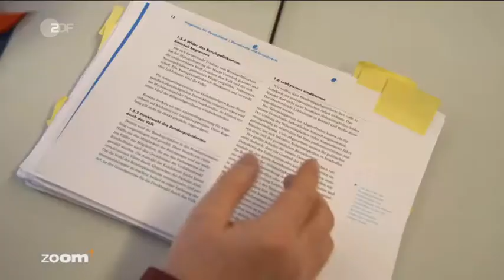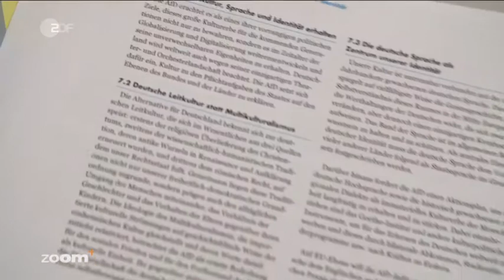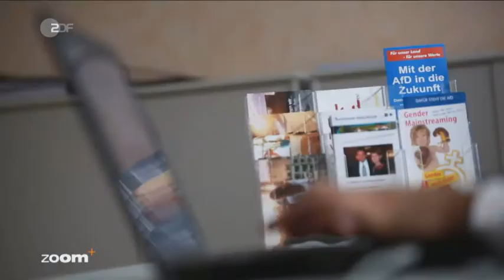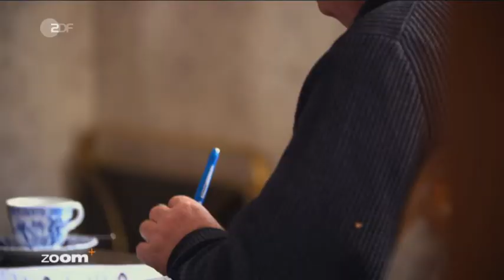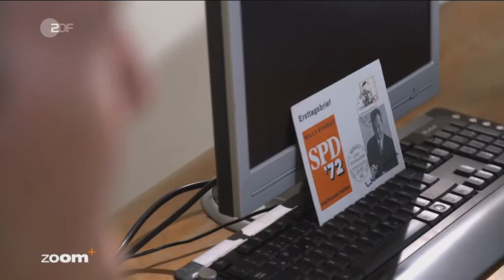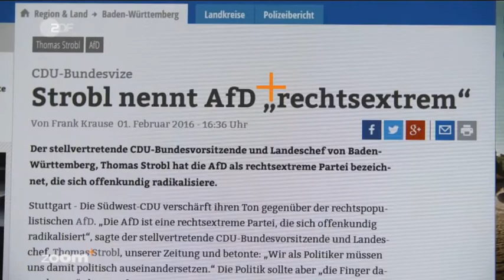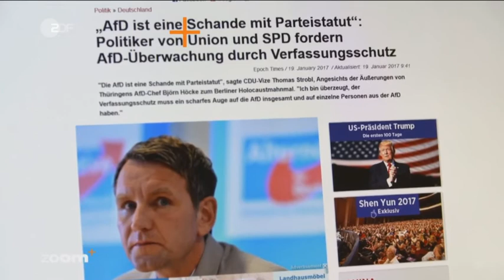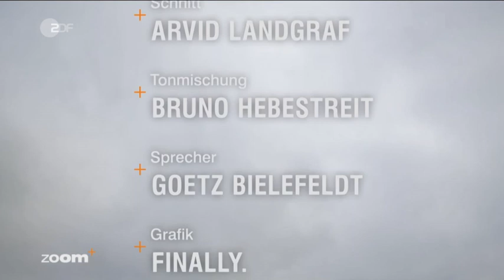Innenansichten einer Partei: AfD